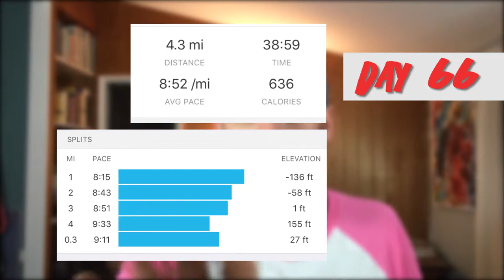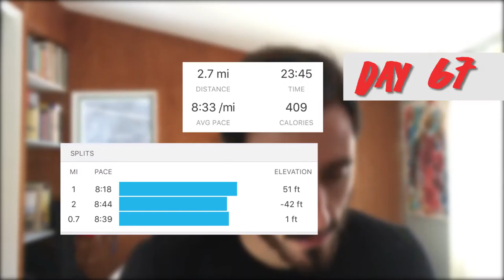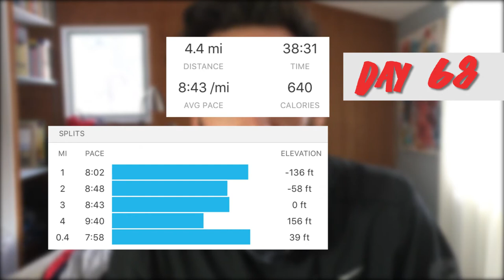Marathon Training: Opals Butt & New 50mm Prime Lens | days 65-68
Ciao Errbody!  So this was a wham bam, run and gun video that encapsulated 4 days of marathon training. Including a rest day and then three workouts.  I would say I'm barely surviving the cold.

I WILL MAYBE FILM A GENERAL REVIEW ON THE LENS WITH SOME EXAMPLE SHOTS AND ALL THAT ONCE I GET OUT WITH IT A COUPLE TIMES.

Otis McDonald - "Fly Away"
Chris Zabrinskie - "Heliograph"
Vibe Tracks - "Over Time"
Silent Partner - "Big Wheel"
Jingle Punks - "Stoker"